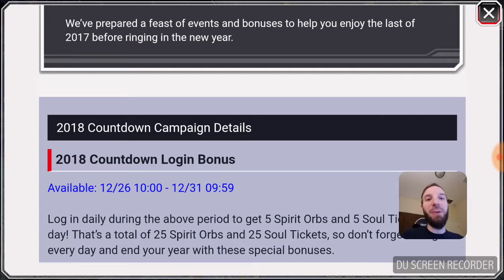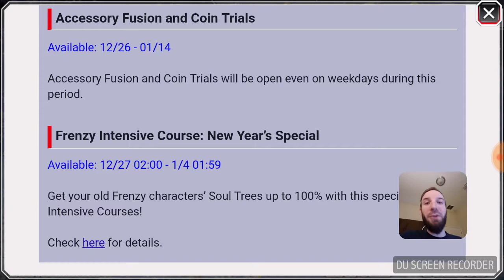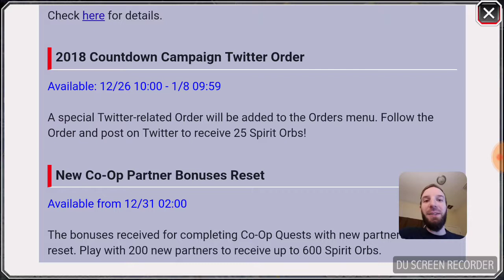Bleach: Brave Souls - 2018 CELEBRATION | 600 FREE ORBS!!